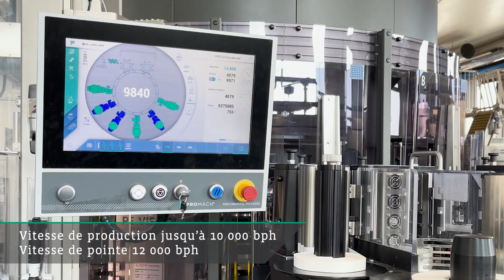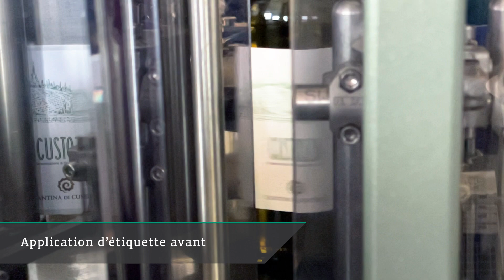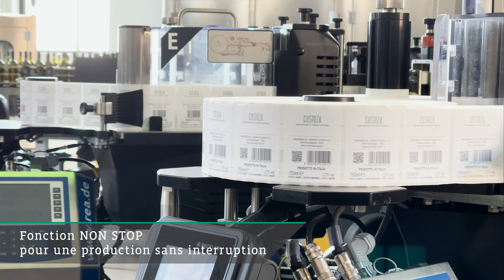Les solutions P.E. Labellers pour Cantine di Custoza - Machine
P.E. Labellers designs and manufactures high-precision labeling machines tailored for industries such as beverages, food, wine and spirits, cosmetics, pharmaceuticals, and more. With 50 years of experience, we are committed to delivering state-of-the-art labeling solutions that enhance both efficiency and aesthetics. Our range includes modular, rotary, and inline labelers that are capable of applying pressure-sensitive, cold-glue, hot-melt, and roll-fed labels with unparalleled accuracy and speed. Each system is built to adapt to your specific production requirements, ensuring seamless integration and optimal performance.

Dive into our videos to see our innovative labelers in action, discover cutting-edge trends in labeling technology, and learn how our solutions can help streamline your production process and elevate your packaging design. Choose P.E. Labellers for world-class labeling solutions. Together, we can achieve packaging perfection!